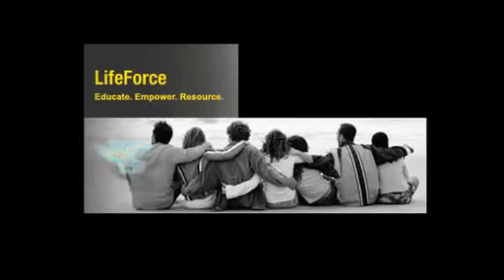LifeForce - Radio Advertisement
Pineapple Media produced a 30 second radio advertisement promoting the Lifeforce Memorial Service at the Sydney Opera House.

The advertisement features Australia female actor, Paula Duncan, and was broadcast on all major metro radio stations in Sydney, Australia.